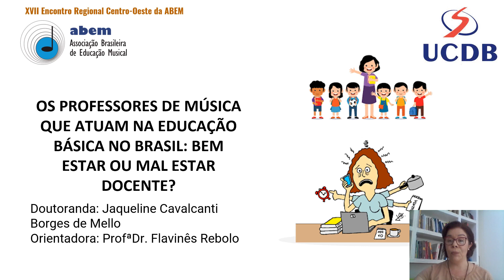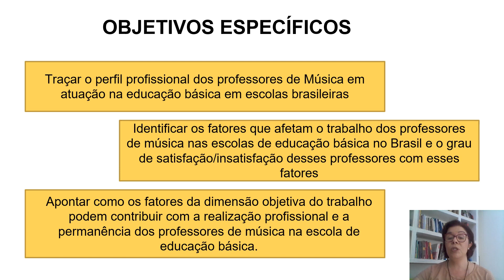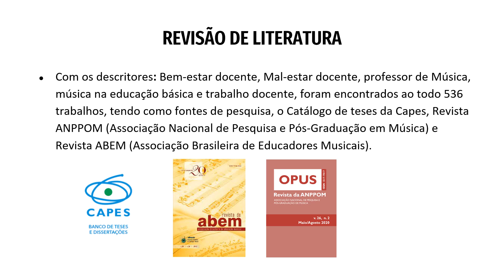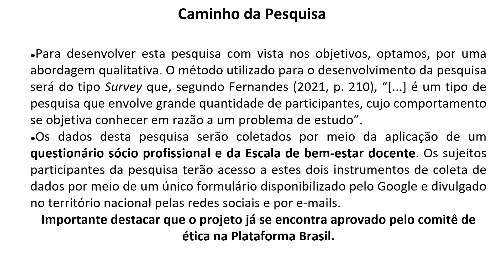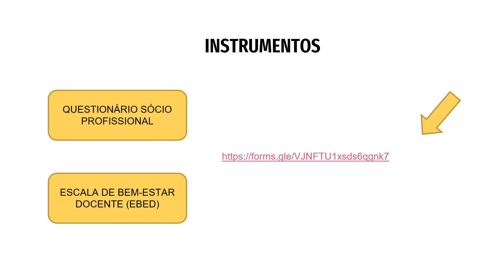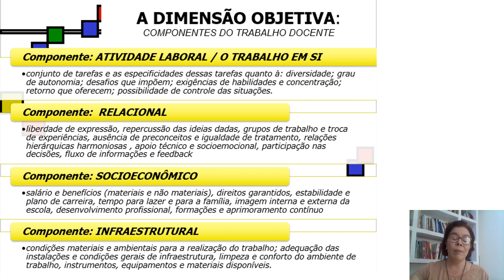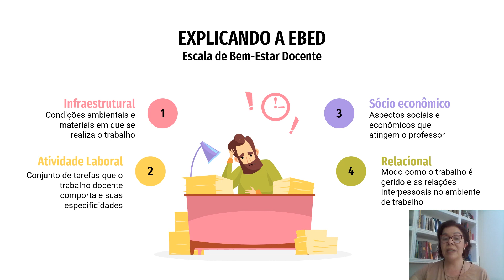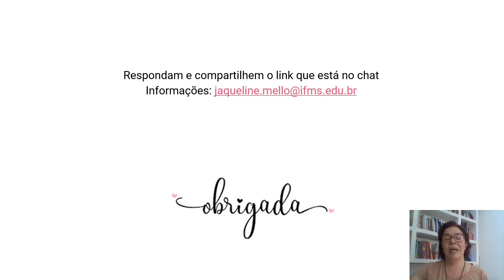AbemCentroOeste | Os professores de música que atuam na Educação Básica no Brasil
Doutoranda: Jaqueline Cavalcanti Borges de Mello
Orientadora: ProfªDr. Flavinês Rebolo
Programa de Pós-Graduação da Universidade Católica Dom Bosco
Campo Grande/MS
A pesquisa, em estágio inicial, tem como objetivo geral: Analisar o trabalho e os fatores que indicam bem-estar ou mal-estar docente nos professores de música nas escolas de educação básica no Brasil.